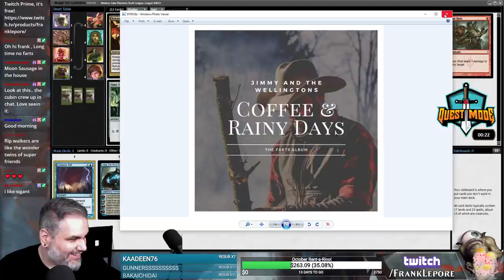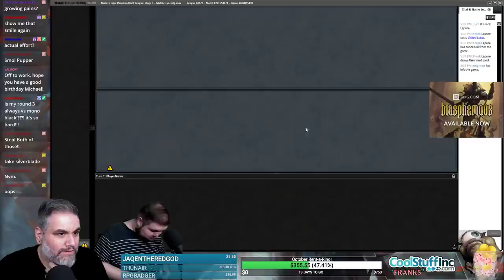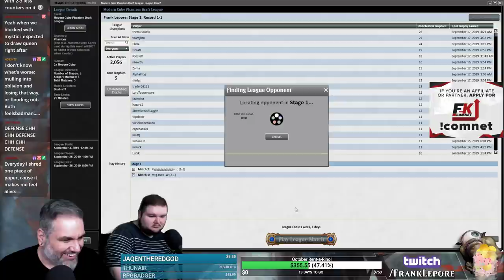(Magic Online) Modern Cube Draft #16 - 9/19/19